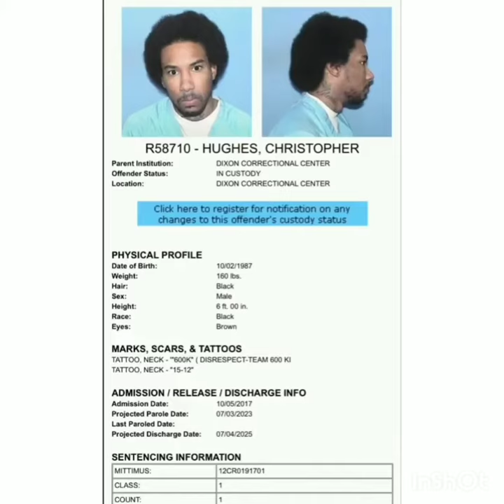Dome from JaroCity who took out one 600 biggest leader